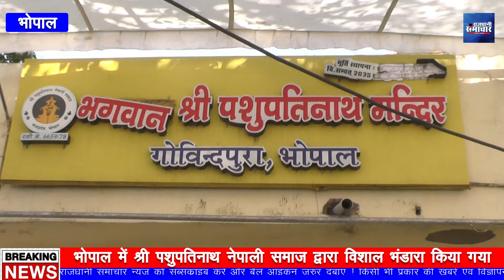गोविंदपुर में श्री पशुपतिनाथ नेपाली समाज द्वारा महाशिवरात्रि पर विशाल भंडारा आयोजन किया गया